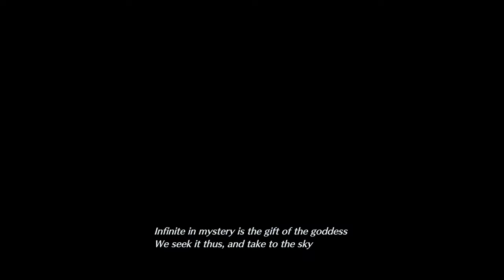Crisis Core FF VII Reunion [Hard Mode] Walkthrough Part 14 Banora Village